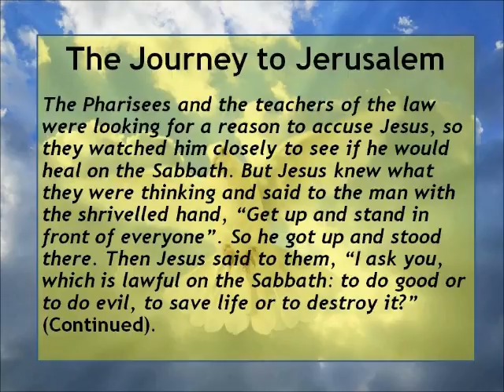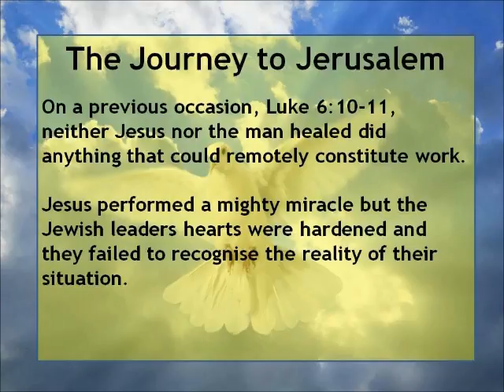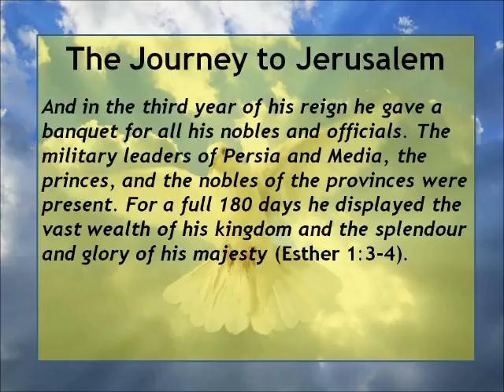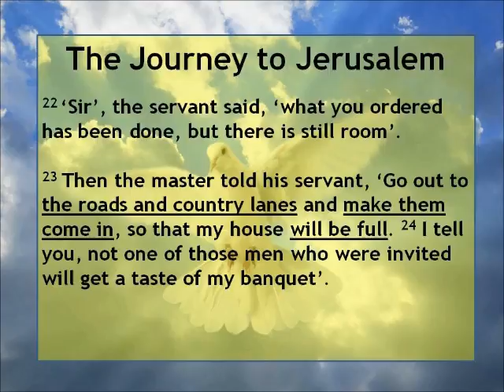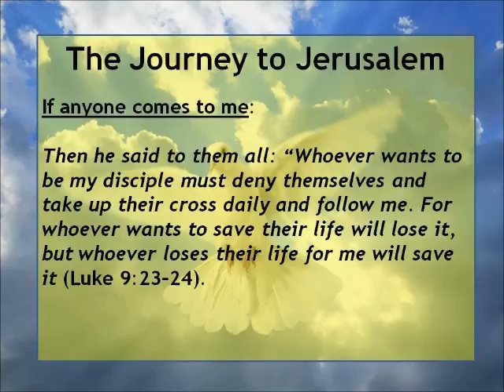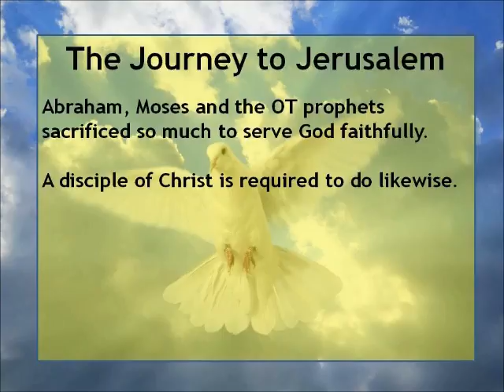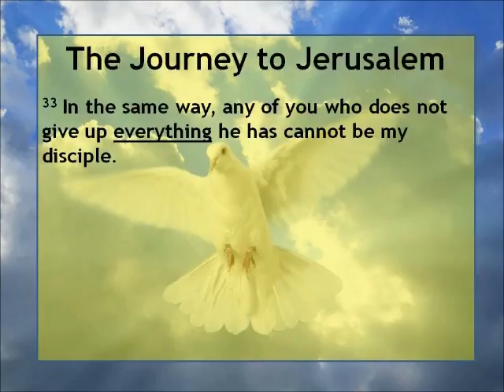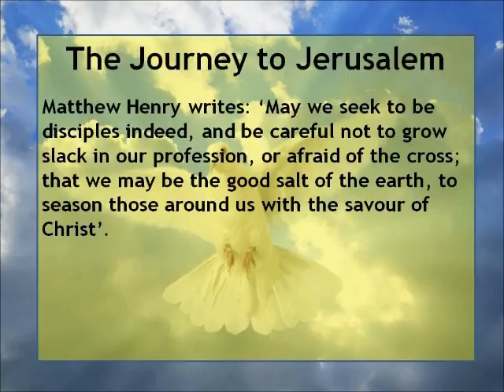The Gospel of Luke - Chapter Fourteen